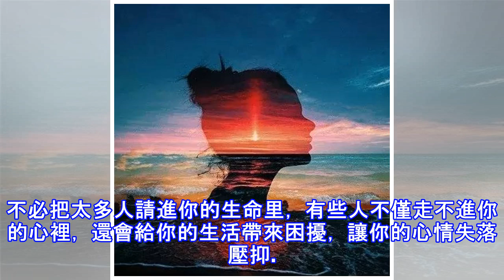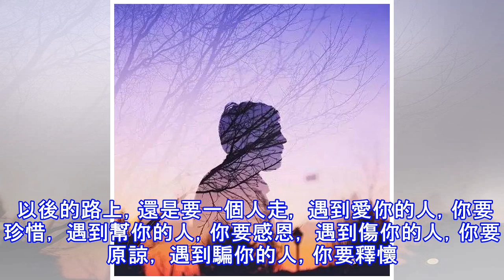不必把太多人請進你的生命里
不必把太多人請進你的生命里， 有些人不僅走不進你的心裡， 還會給你的生活帶來困擾， 讓你的心情失落壓抑。 不必把太多人請進你的生命里， 如果是真心的人， 會給你不離不棄的陪伴， 如果是虛情的人， 會讓你的世界擁擠不堪。 一生之中， 朋友無需多，只要真心的就好。 愛人不用美，能一生相隨就行。 我們需要的不是一支隊伍， 而是一個不離不棄的人。 生活是你自己的， 不要活得太累。 人生是你自己的， 不要裝的太滿。 適當的給自己留一些空間， 在轉身的時候不流淚， 在離開的時候不卑微。 那些陪你半程的人， 離開了就別再惦記， 帶著感恩的心目送他們。 以後的路上，還是要一個人走， 遇到愛你的人，你要珍惜， ...
源: pixpo